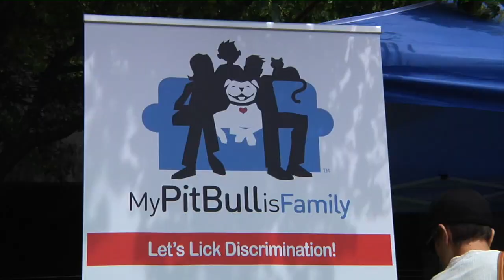Celebrating our canine companions at Puppy Fest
General Mills welcomes Blue Buffalo into the family with our third annual Puppy Fest on “Bring Your Dog to Work Day” with Dock Dogs.